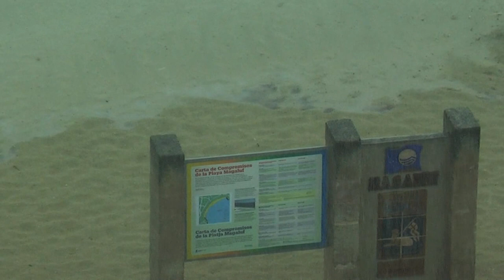Gota Fria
Las Islas Baleares estarán en alerta amarilla por lluvias y tormentas a partir de las 13.00 horas, según los pronósticos de la Agencia Estatal de Meteorología (Aemet), ante la posibilidad de que se produzcan precipitaciones de hasta 25 litros por metro cuadrado en una hora.

Gota fria is een weersverschijnsel.

De Middellandse Zee en Spanje, vooral de oostkust en de Balearen, krijgen ongeveer jaarlijks à tweejaarlijks af te rekenen met dit verschijnsel, dat vertaald "koude bel" of "koude douche" betekent. Het verschijnsel gaat gepaard met zeer hevige regenval en storm, vaak met windsnelheden tussen de 100 en 200 km/u. Door de grote hoeveelheid regen neemt ook de temperatuur af. Een gota fria is van korte duur.
De oorzaak is kort gezegd het in de nazomer of het vroege najaar botsen van de nog warme vochtige Middellandsezeelucht vanuit het oosten op de reeds afkoelende Atlantischeoceaanlucht vanuit het westen.